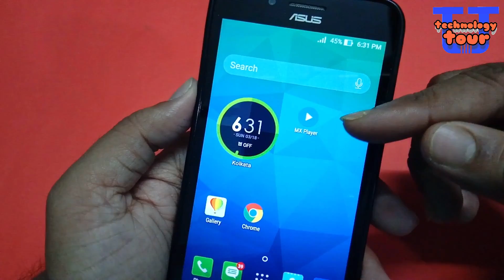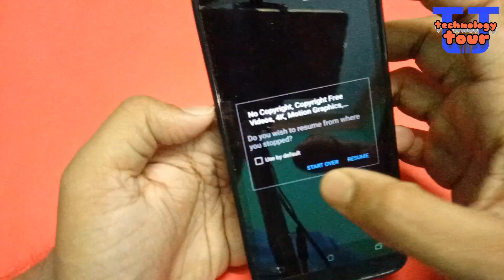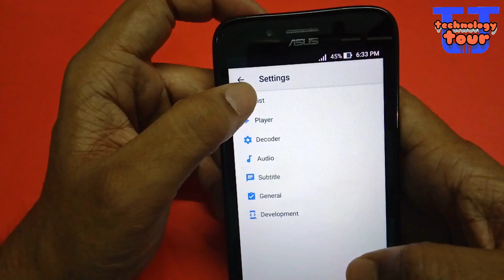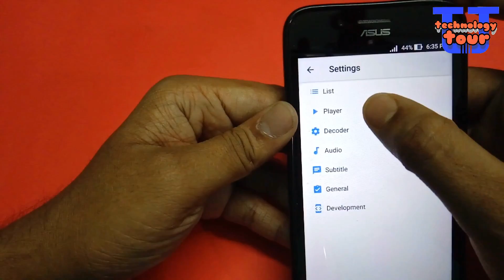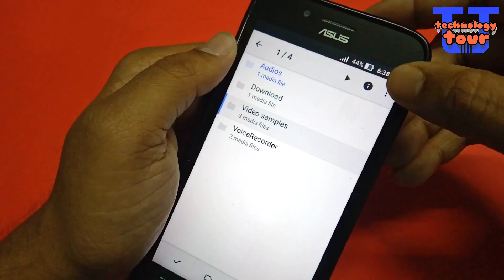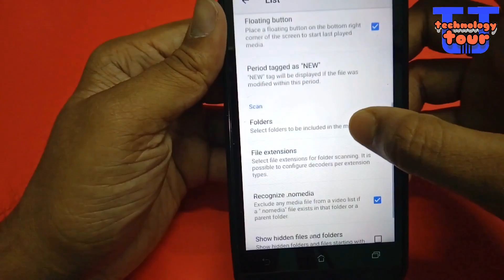MX Player Hidden Tricks You Must Know [Hindi]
Hello friends. This video is about MX Player features. Try now.

This video is captured by Lenovo K8 plus smartphone.

Smartphone used in this video is Asus Zenfone Go